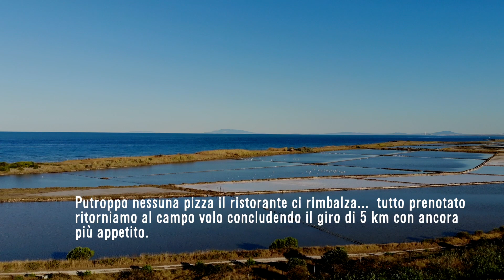TARQUINIA San Giorgio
Atterriamo in un meraviglioso campo volo vicino al mare, uno dei pochi d'Italia, per un pò di "relax" e per fare l'inventario del nostro equipaggiamento.